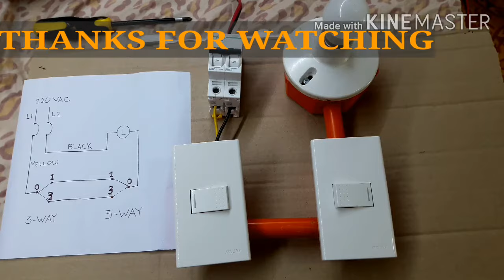3 Way Switch - tagalog Tutorial | electrical wiring installation nc2 | Local Electrician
This video shows the step by step wiring on a 3-Way Switch. 1 lamp controlled in 2 locations. (tagalog) nc2- house wiring basics.

Note: This is for wiring connection tutorial purposes only. PEC standards on wiring sizes and method must apply.